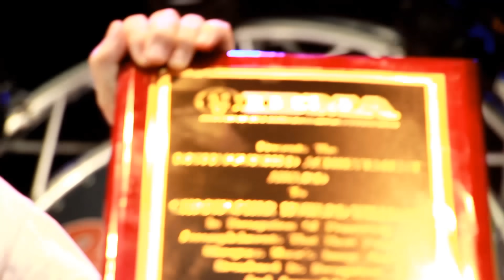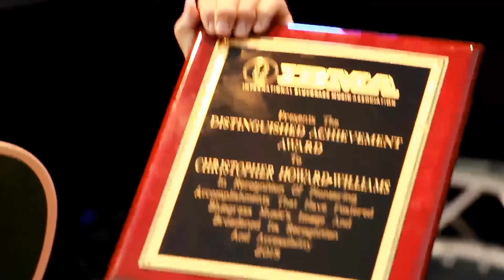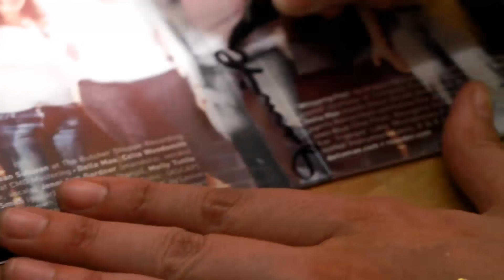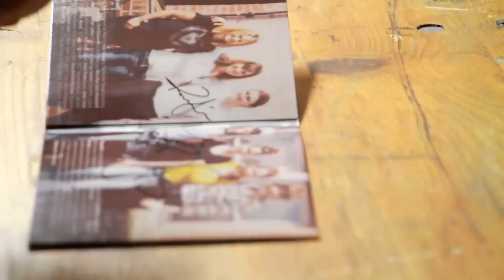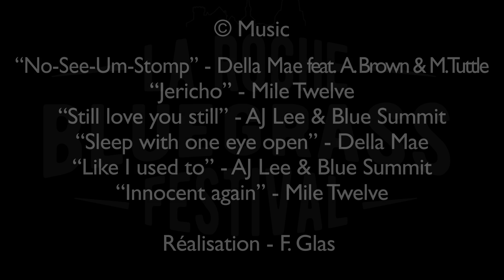La Roche Bluegrass Festival en 9 minutes (2019)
Promo video showing all aspects of La Roche Bluegrass Festival with workshop, street festival, on site, volunteers, camp site, luthiers, ...
In these dark times, it will be fun to relive the wonderful moments of La Roche
Shoot and realisation by Fred Glas